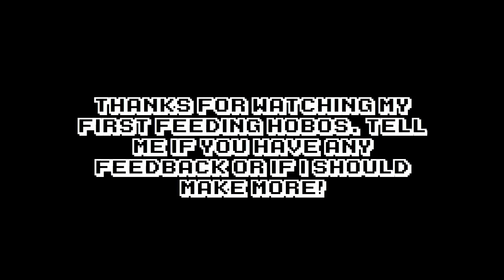Rotmg: Feeding Hobos (Giving Free Items!)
❤❤ Click read more for Description ❤❤

My first feeding hobos after many requests! Tell me if you want more or have any feedback! Idea from: GHZD Rotmg. Check his YouTube here!

New Account Experience Rules!

- There are none, I can trade/merch, accept donations, and everything else a normal player does
- This series is about rebuilding and starting from scratch (absolutely nothing) and getting rich (Showing beginners can too)

-~- CLICK SHOW MORE FOR THE DESCRIPTION! :) -~-

The best way to support Zhaysun is to turn off adblock! :)

~ ♥ zнayѕυn ♥

Realm of the Mad God (rotmg)